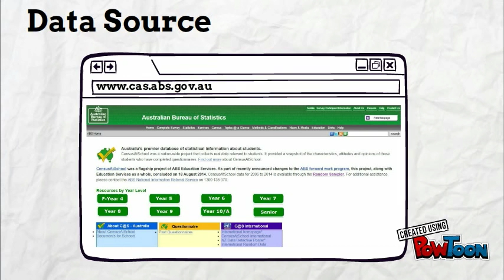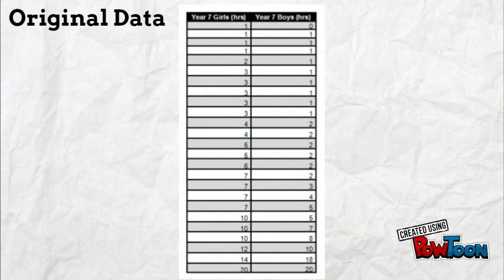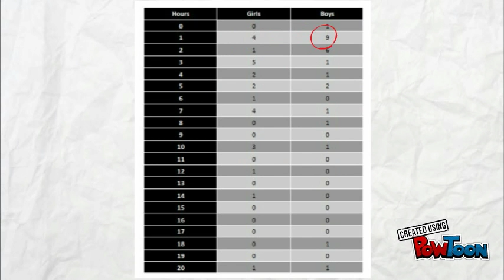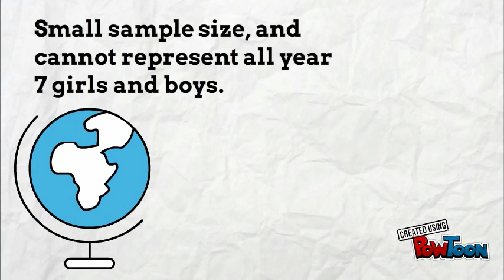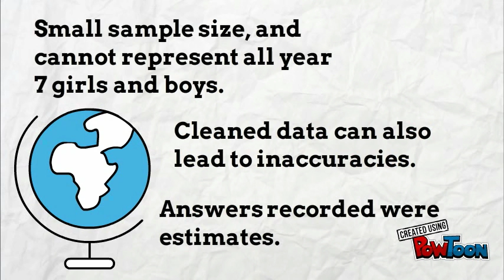Statistical Investigation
Created for EDUC3625 Assignment 2: Statistical Investigation.
For educational uses only.